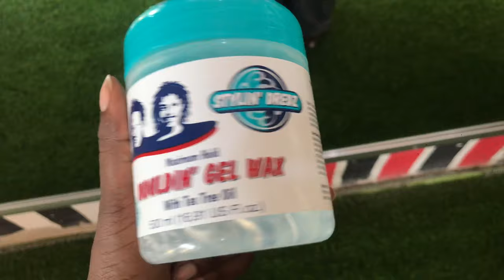Jinsi yakurepea dread/jinsi yakurepea dredi kwa urahisi /how to repair dreadlocks effortlessly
Hello, karibu tena ujifunze jinsi yakurepea dredi Kwa haraka na kwa urahisi sana.

Product pekee tuliyotumia ni Gel inayoitwa Mouldin’ gel wax inapatikana katika maduka ya vipodozi

Kumbuka kusubscribe kwenye maandishi mekundu kisha bonyeza kikengele ili usipitwe na video zote nitakazoweka.